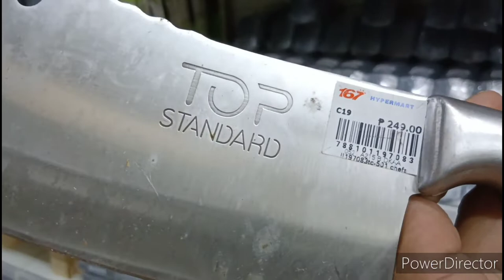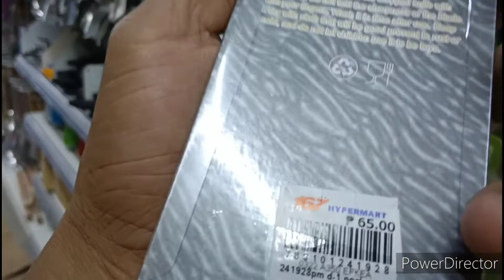ligtas kapag may kutsilyo